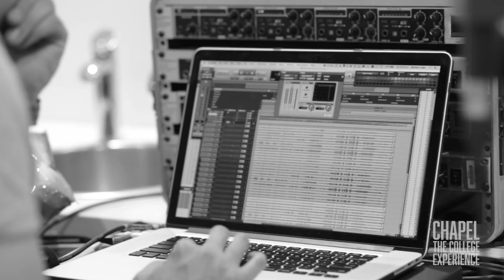Hillsong College "Passion" Chapel The College Experience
Hillsong International Leadership College vocal students combine to perform their arrangement of Young & Free's "Passion". Recorded for Season 2, Episode 3 of Chapel The College Experience on Hillsong Channel.

Add us on @hillsongcollege (Instagram/Facebook)